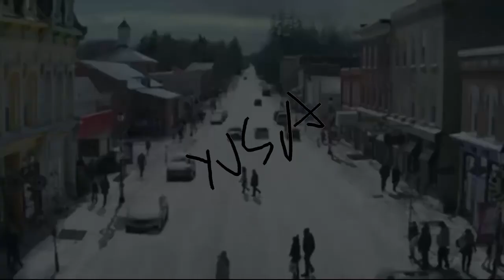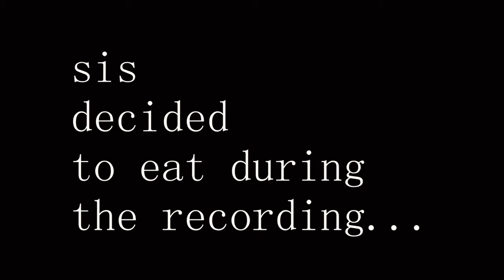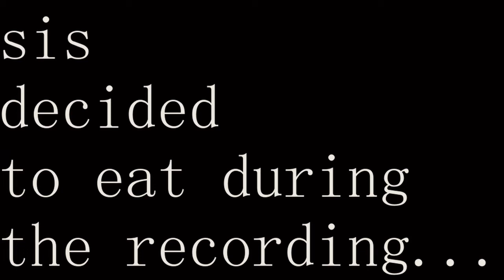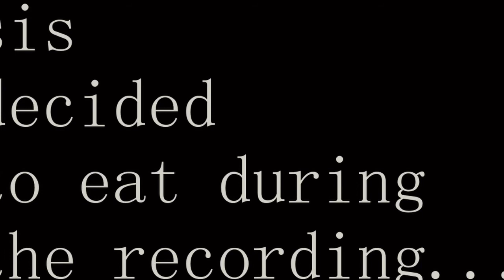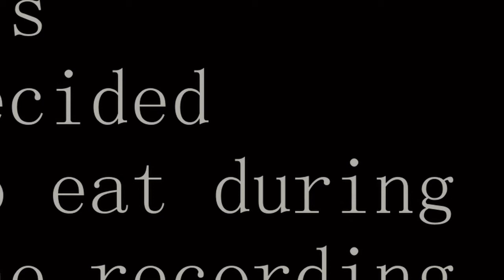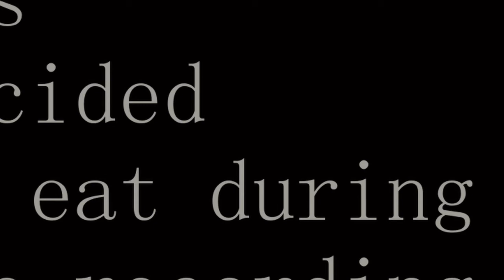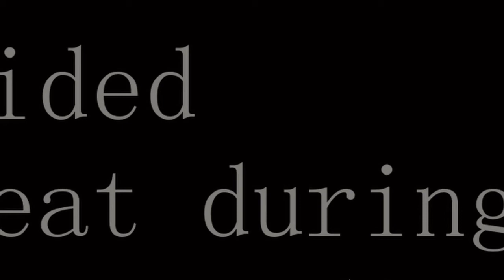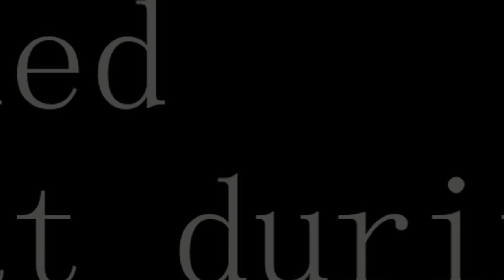a Let It Snow commentary.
A pair of siblings wish you all an early Merry Christmas as they rip into a harmless holiday special. Enjoy watching Let It Snow with us.